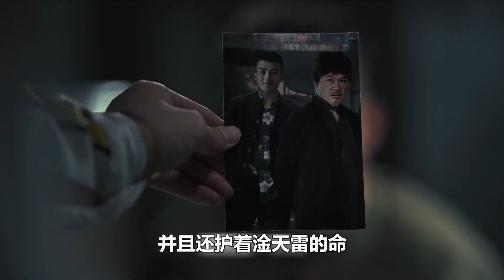车厘子结局曝光，联手淦天雷对峙毒贩，淦天雷惊呼：你隐藏太深